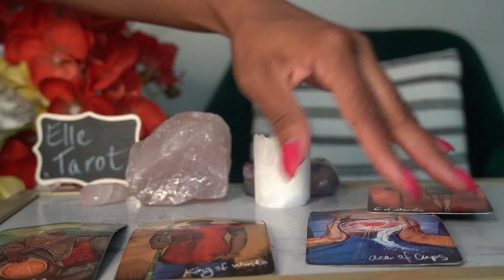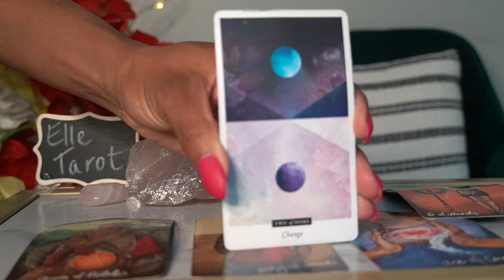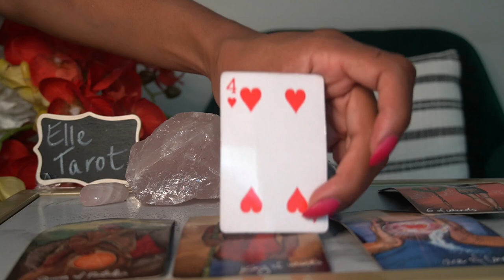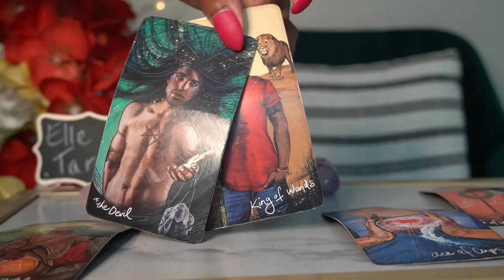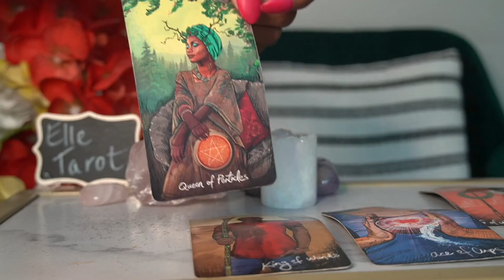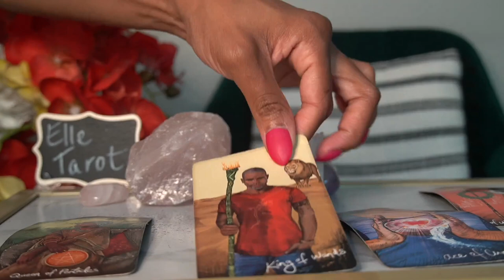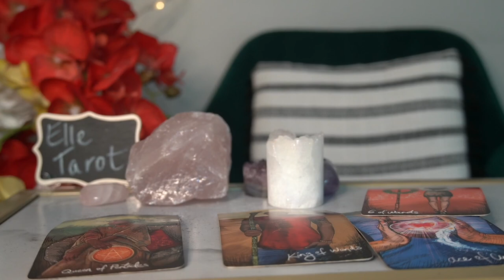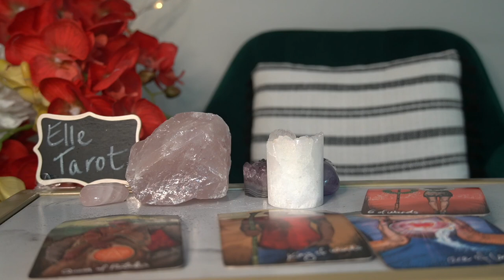SCORPIO JUL '21 WIN! WIN! WIN! WIN! WIN!